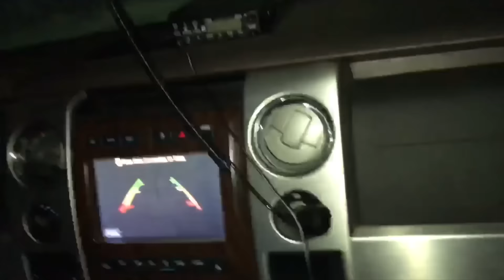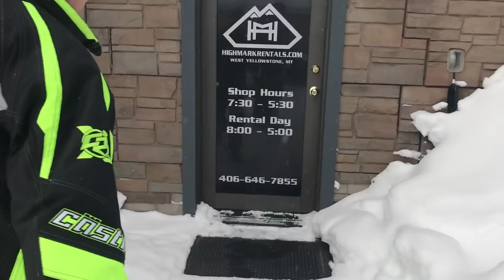THIS TURBO SLED RIPS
Here is a Vlog from when we headed to West Yellowstone in search of the steep and deep! Jake rented a Turbo AXYS and boy did that thing rip!

Songs used-
Long Distance by Flamingosis
I'll Be by Edwin McCain
iSpy by Kyle ft. Lil Yachty